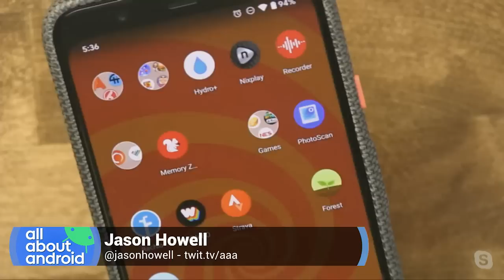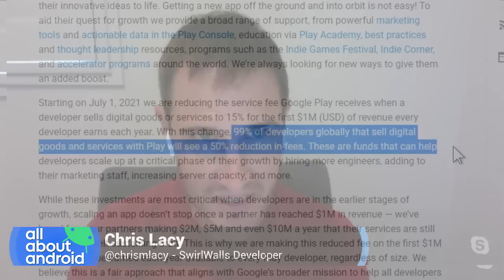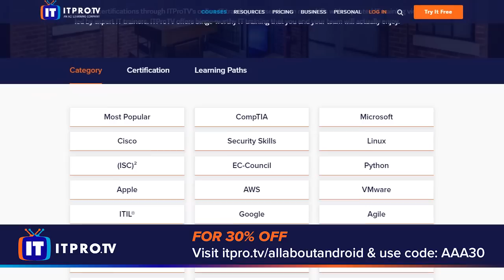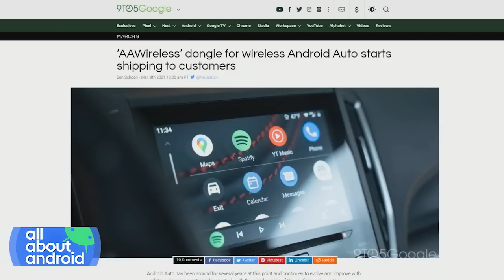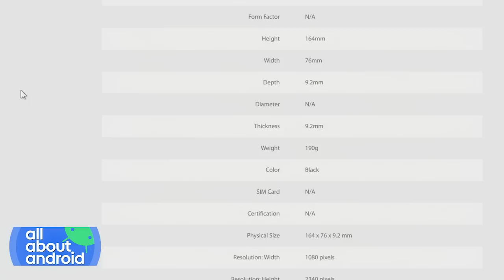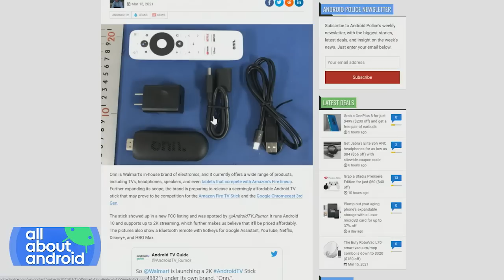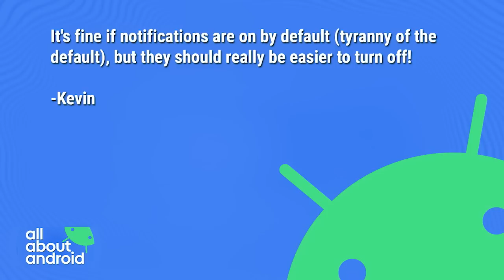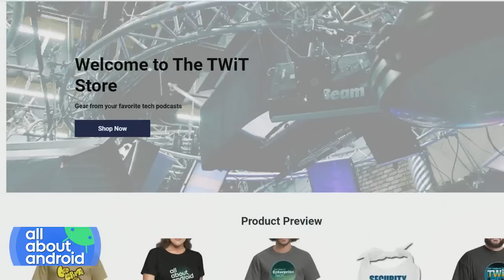Google's Play Store Fee Cut - Chris Lacy weighs in, Nest Hub gen 2, ZTE Blade X1 5G review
• Google cuts app store fees for developers on first million in annual sales
• Google announces 2nd-gen Nest Hub with Soli-powered ‘Sleep Sensing’ for $99
• ‘AAWireless’ dongle for wireless Android Auto starts shipping to customers
• Asus ROG Phone 5 has the longest battery life of any Android phone we've ever tested
• ZTE Blade X1 5G review by Flo
• Walmart gets ready to release an Android TV stick
• What audiobook apps are the best?
• Google Voice will soon no longer be able to forward text messages to other phone numbers
• Setting notification defaults on Android is a pain